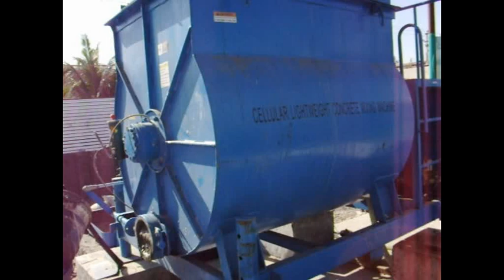NEW MANUAL CLC PLANT BY BRICKWELL .mpg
THE NEW MANUAL PLANT OF CELLULAR LIGHT WEIGHT BRICKS ( CLC BRICKS) PLANT BY BRICKWELL